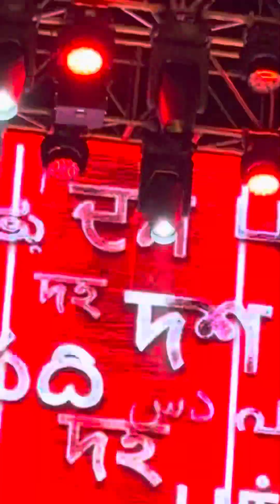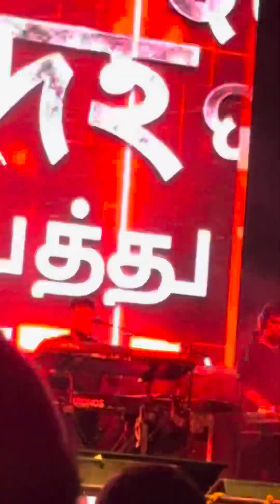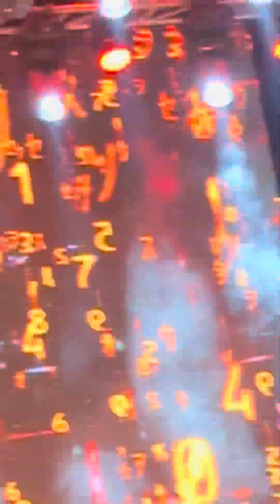Om Shanti Om Song live by @SingerShaan 🎤🕺🫡🇮🇳❤️gajyotifamilyvlogs